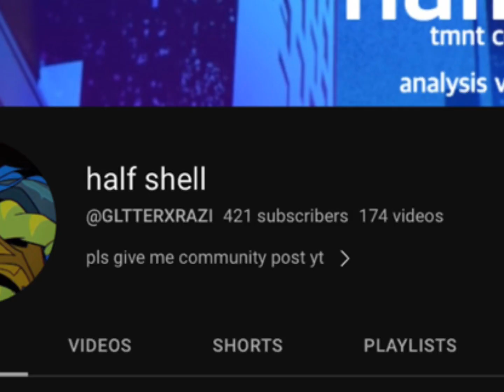422 billion sub special🤯